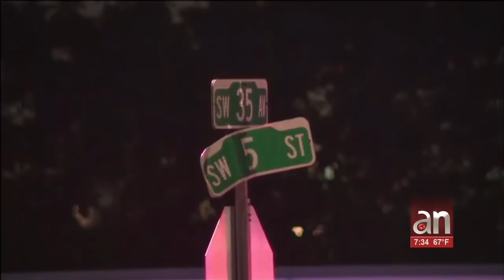Continúa la búsqueda del hombre que baleó en la cabeza a una joven madre de Miami